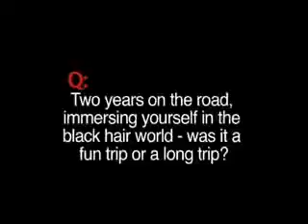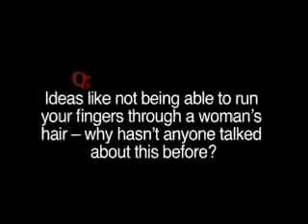Chris Rock, Nia Long and Nelson George talk "Good Hair"